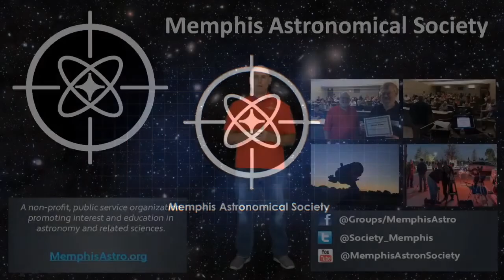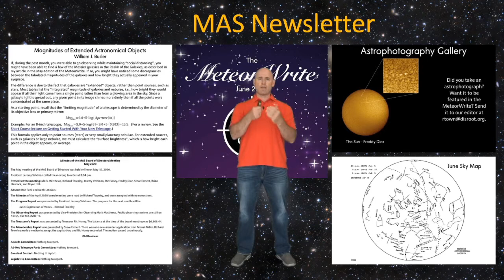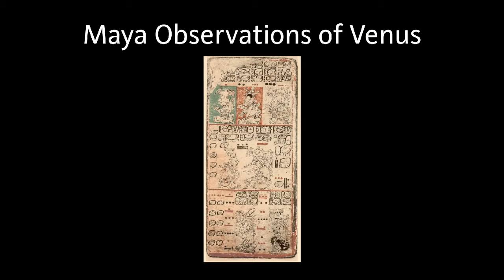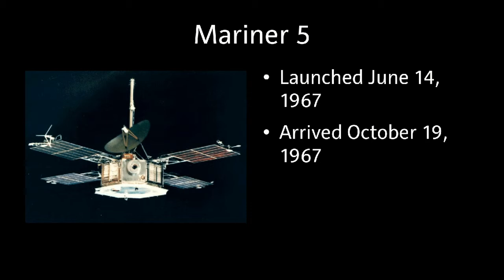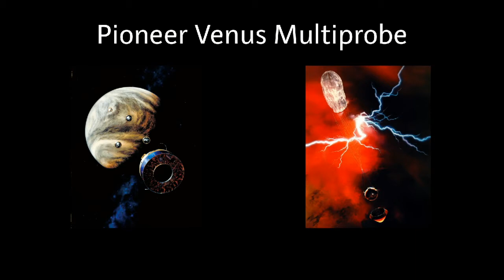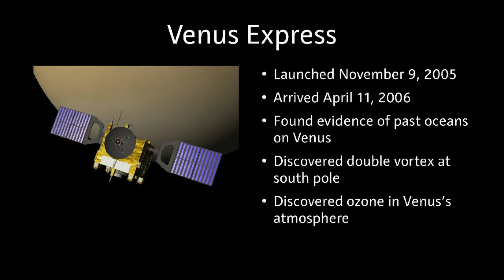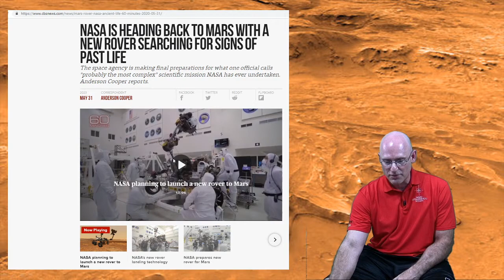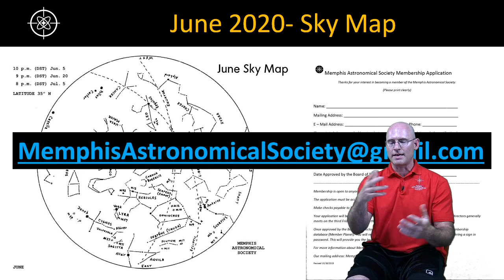Exploration of Venus, by Richard Townley. June 5, 2020 Memphis Astronomical Society Meeting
June 5, 2020 General Meeting of the Memphis Astronomical Society.  Broadcast

Live Broadcast of the May 1, 2020 General Meeting of the Memphis Astronomical Society.

Featured Speaker- Richard Townley, The Exploration of Venus
Venus has been studied since ancient times. To the Babylonians, it was Ishtar, the goddess of love and war. The Mayans knew it as Chac ek, or "The Great Star." Today, we understand that it is neither god nor star, but a planet of our solar system. Because of its similar size, it is sometimes called Earth's sister planet, but exploration over the past six decades has revealed just how radically different Venus is from the Earth. This presentation will cover humanity's saga of discovery about the planet Venus, from ancient observations to modern space probes.